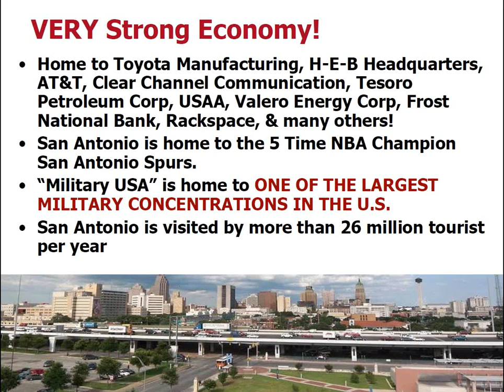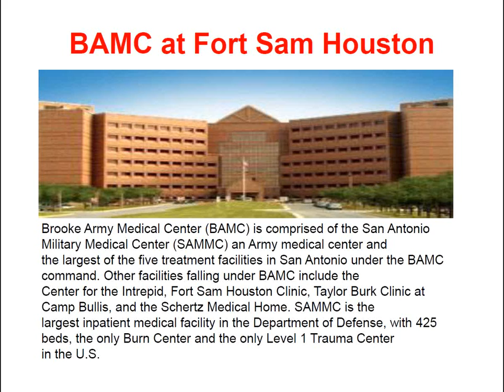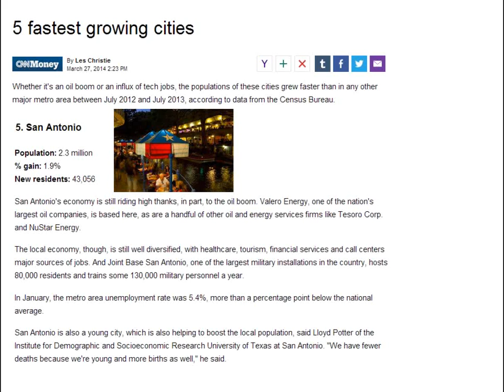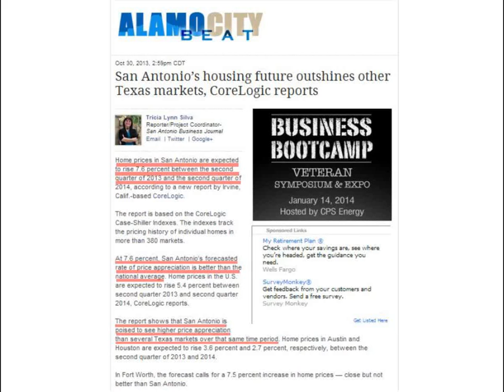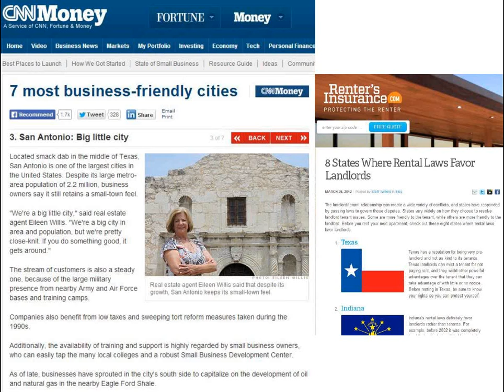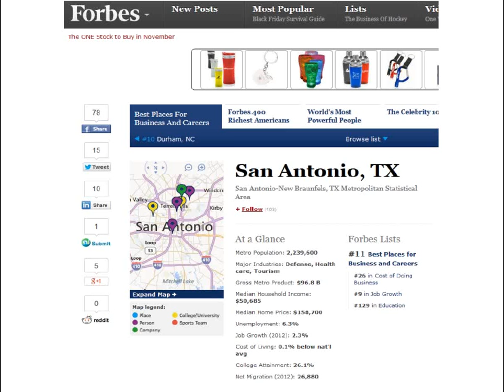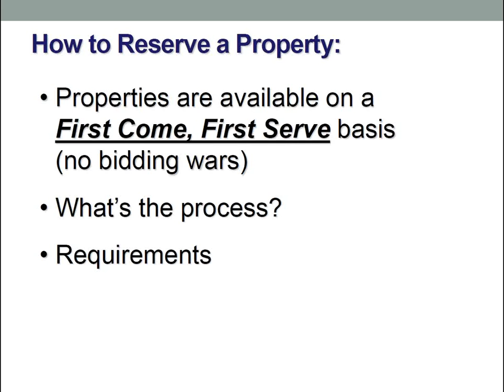Texas Multi Family Units with High Cash Flow